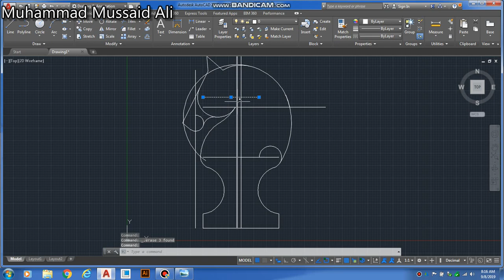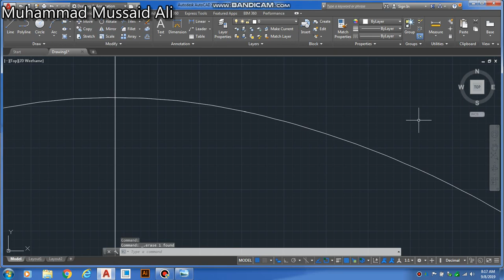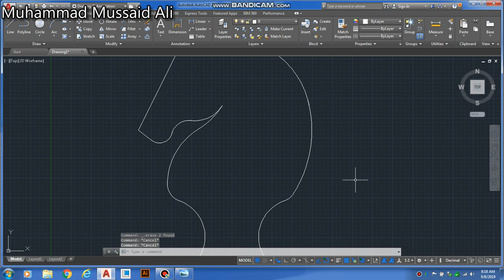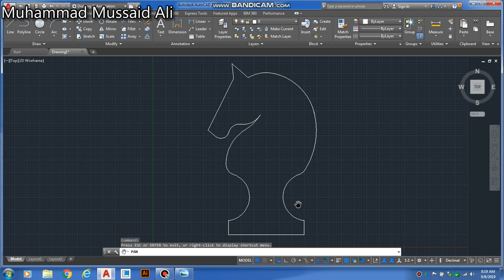Autocad 2017 Horse Logo Part # 4, In Urdu, Mussaid Ali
As I started a Logo tutorial this Horse logo is my second logo for the trainee watch video for logic in Urdu , Mussaid Ali